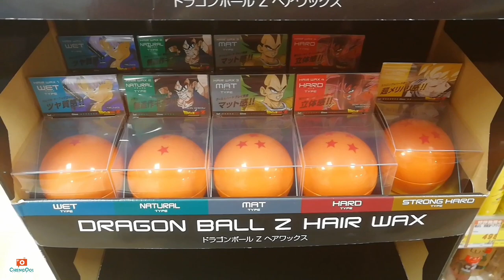旅行囧记 【日本京都篇】 第十四集 ： 寻找寺庙之旅 12 Kiyomizu dera 清水寺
Kiyomizu-dera is a Buddhist temple located in eastern Kyoto, Japan. The temple is part of the Historic Monuments of Ancient Kyoto UNESCO World Heritage site